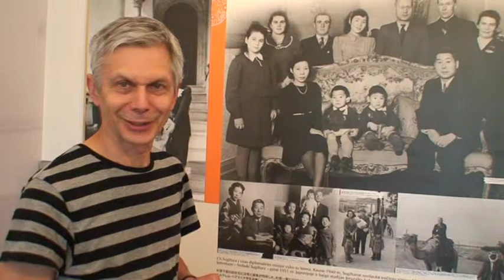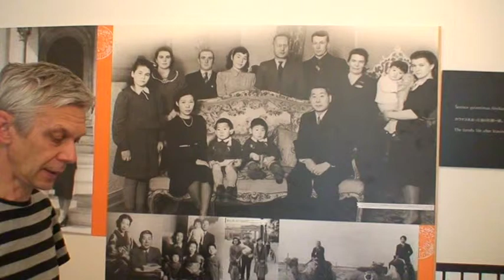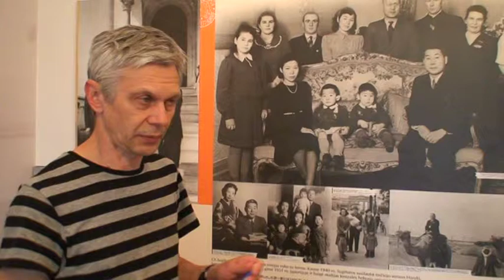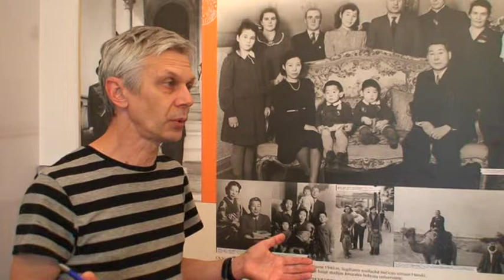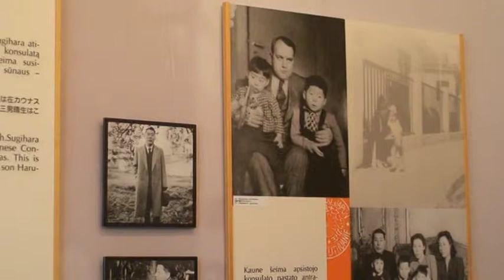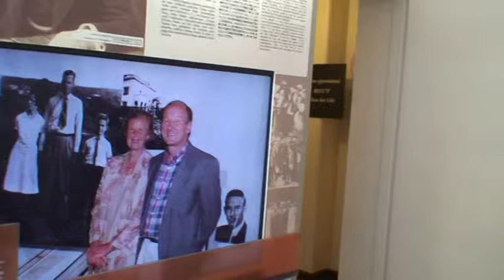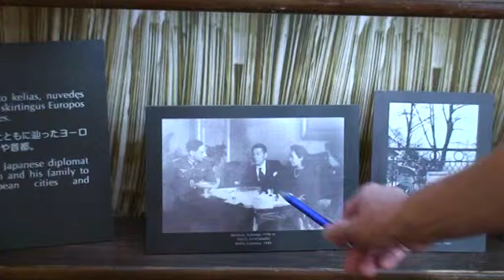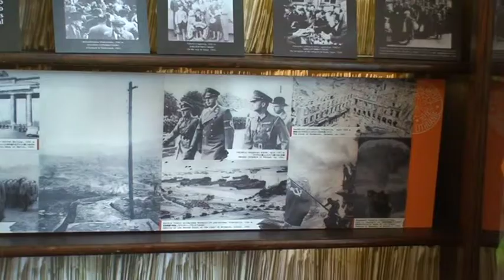Kaunas 2012 08 21 in the Sugihara House.mpg